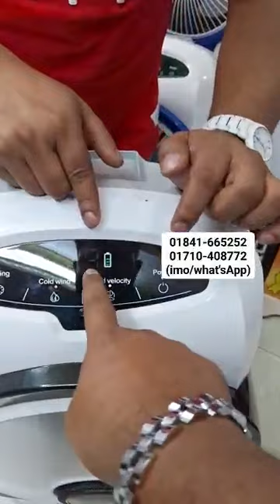বিদ্যুৎ ছাড়া টানা ৭ ঘন্টা চলে NOVA AC কুলার😱কাল বৈশাখী ঝড়ো অফার🌪️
বিদ্যুৎ ছাড়া টানা ৭ ঘন্টা চলে NOVA AC কুলার😱
কাল বৈশাখী ঝড়ো অফার🌪️

VIP Crockeries
ঠিকানা: দোকান নং- ১৩০, নিচ তলা, বিশ্বাস বিল্ডার্স, নিউ মার্কেট সিটি কমপ্লেক্স, ঢাকা।